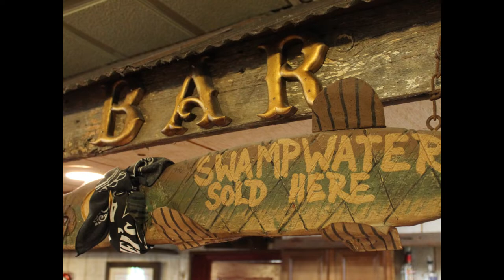DEC is Proud to Power Boondocks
The Boondocks is one of those “off the beaten path” kind of places, a few miles away from Smyrna on Lighthouse Road, where the smell of marshland fills the air. Owner Pat Keeler credits Boondocks’ success to its lively atmosphere and delicious seafood.